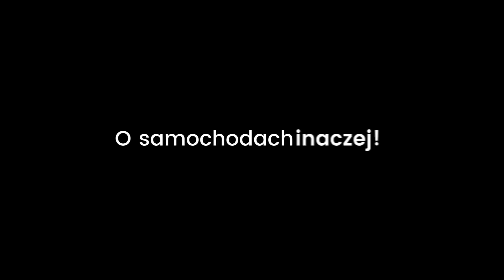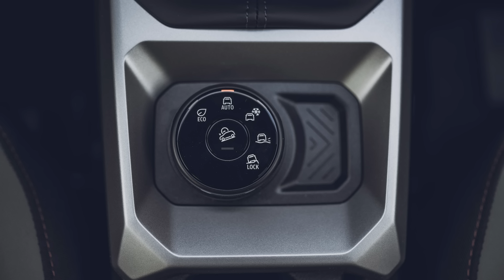Dacia Duster 2024 Extreme 1.2 TCe 130 MHEV test PL Pertyn Ględzi